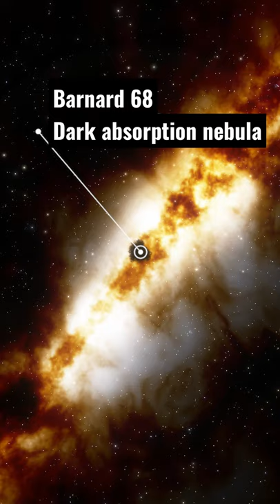Barnard 68 nebula.